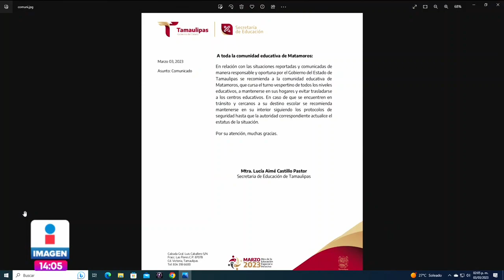A cuarentena, tres granjas en Aguascalientes por gripe aviar | Noticias con Yuriria Sierra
Detectan casos de GripeAviar en Aguascalientes. Autoridades han implementado una cuarentena en tres unidades de producción avícola.